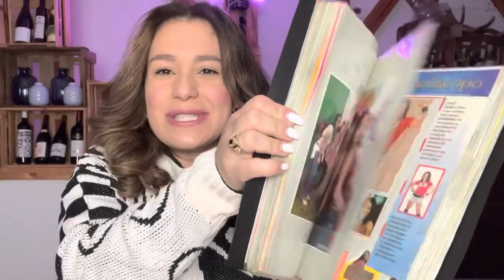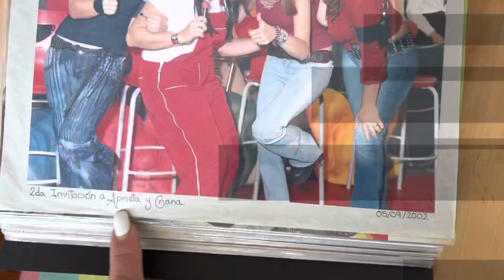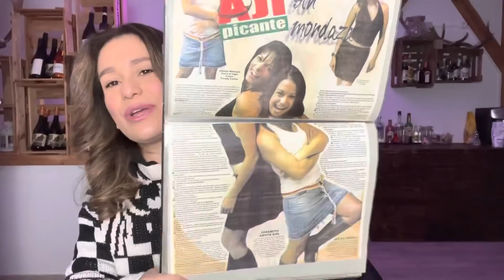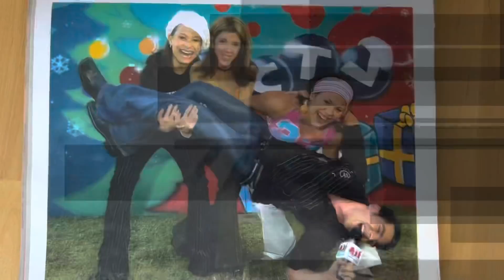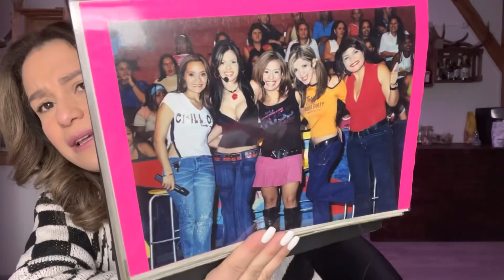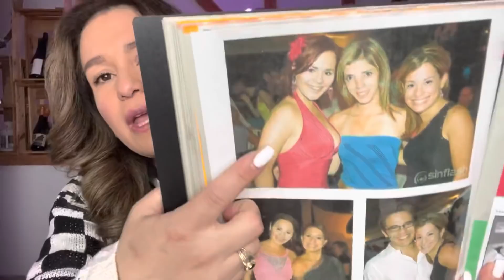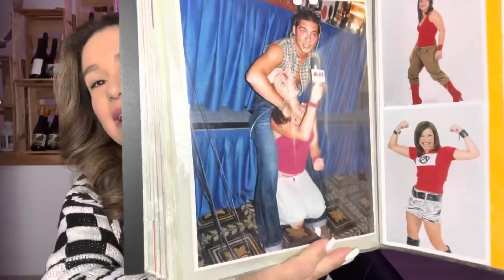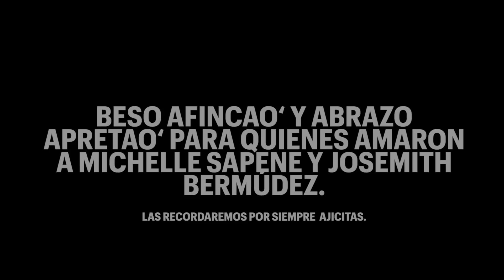20 AÑOS DEL ESTRENO DE AJÍ PICANTE Y ESTAMOS DE LUTO.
¡Queridísima Comunidad YouTuberistica!

He aquí un vídeo muy sentido de mi parte.

Aunque me costo mucho esfuerzo emocional hacerlo quedé contenta con el resultado y me divertí después de todo. Así que espero que ustedes también se diviertan al verlo.

Voy a dejarles por aquí los links de dos vídeos anteriores que hice en referencia a mis compañeros de AJÍ PICANTE 🌶

Les quiero muchísimo.
Cuídense y nos vemos si Dios quiere el próximo domingo.

¡Chiiiaaaooo!